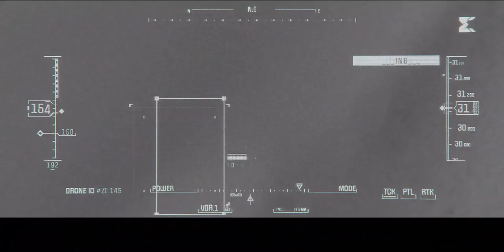GHOST RECORN BREAKPOINT ANALISIS TRAILER NEW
Ghost Recon Breakpoint de Tom Clancy es un videojuego de disparos táctico en línea desarrollado por Ubisoft Paris y publicado por Ubisoft. Se lanzará en todo el mundo el 4 de octubre de 2019 para Microsoft Windows, PlayStation 4 y Xbox One. El juego es una secuela narrativa del videojuego de 2017 Tom Clancy's Ghost Recon Wildlands.
El juego se desarrolla en un entorno de mundo abierto llamado Auroa, una isla ficticia en el Océano Pacífico. El jugador asume el papel de Nomad, un agente de fuerzas especiales enviado a la isla para investigar una serie de disturbios que involucran a Skell Technology, un contratista militar basado en Auroa.